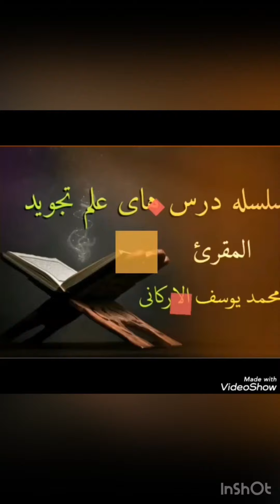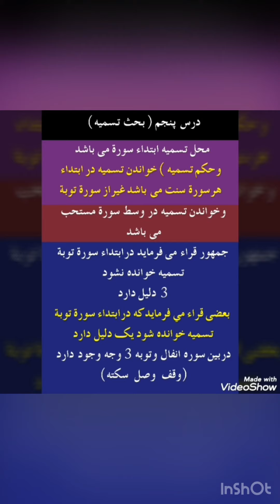سلسله_دروس_تجوید_درس_پنجم